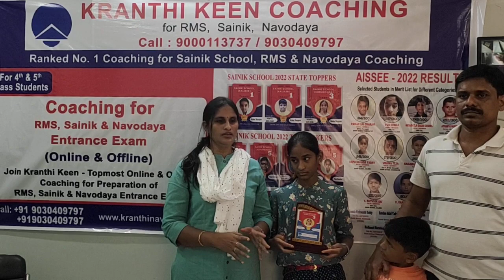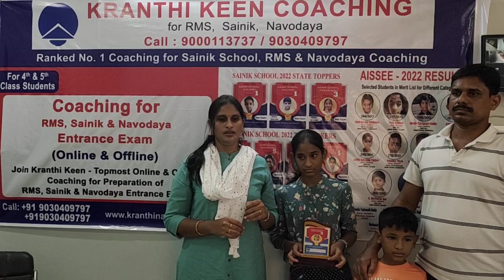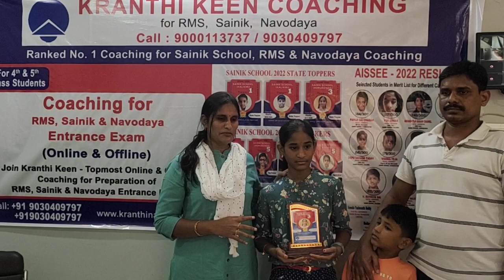koru konda Sainik school Srivahini Reddy 261/300 | Sainik School Ranker kranthi Keen Coaching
Are you a parent looking for the best coaching for your child's Sainik School entrance exam? Look no further than Kranthi Keen Coaching!

Trusted by parents for over two decades, Kranthi Keen Coaching has been the choice of more than 2200 successful students. Our experienced and highly qualified faculty is dedicated to providing the best coaching and guidance to help your child succeed in the highly competitive Sainik School entrance exams.

Our coaching program is tailored to the specific needs of each student, with personalized attention and support to ensure they reach their full potential. We provide a comprehensive curriculum, practice tests, and study materials to ensure your child is fully prepared for the exam.

Don't leave your child's future to chance. Enroll them in Kranthi Keen Coaching today and give them the best possible chance to succeed in the Sainik School entrance exam.